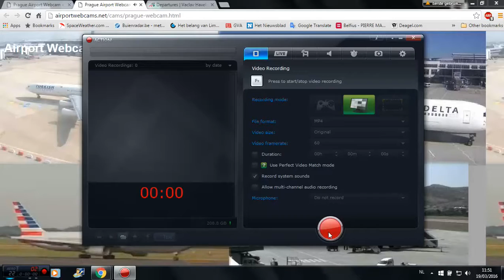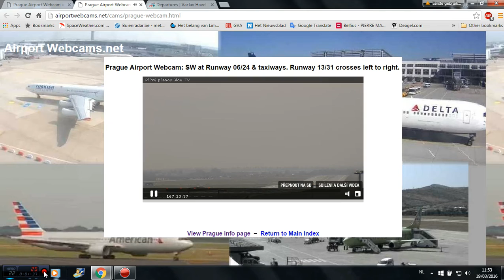Departure B-Line 85A from LKPR to EBBR.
Recorded via a live webcam the departing flight with our oldest son on board from Prague to Brussels. Many thanks to Brussels Airlines for the nice service he received.